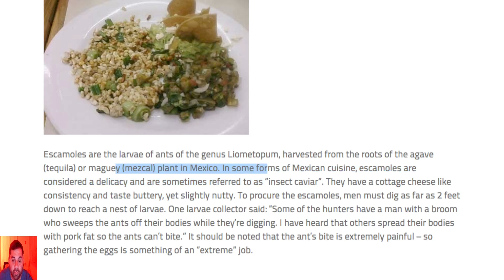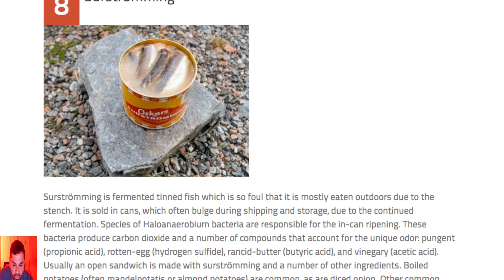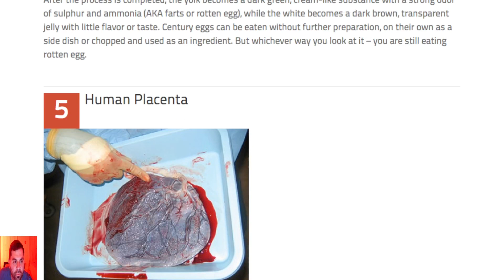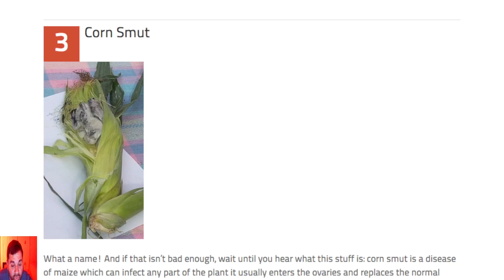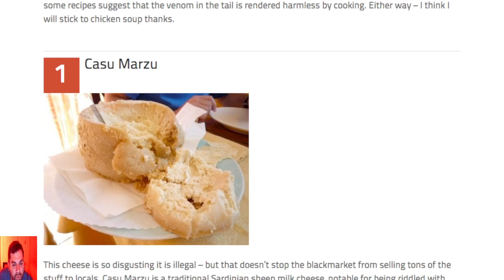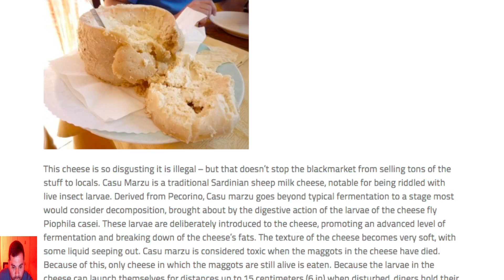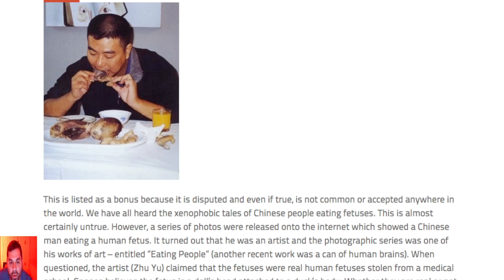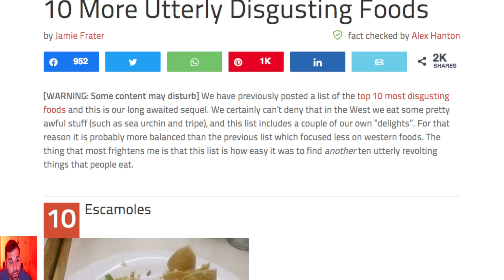I found the most DISTURBING food on earth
Watch if you want to lose your appetite.